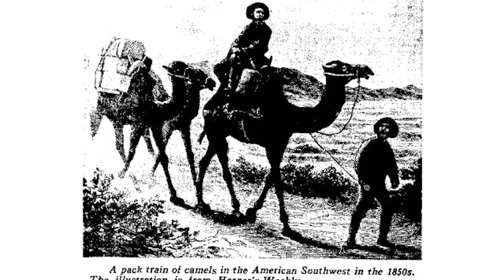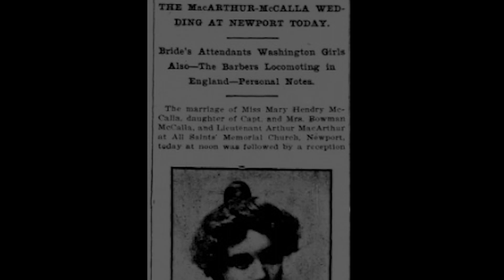The MacArthur Brothers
Douglas MacArthur had two older brothers - what is their story?
Join us for a quick overview of the lives of Arthur MacArthur III and Malcolm MacArthur.